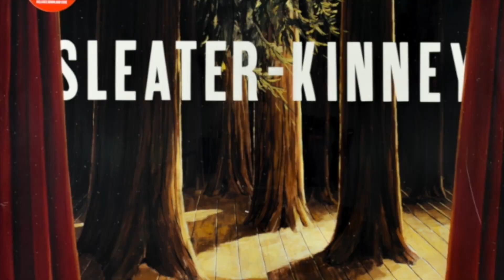Wilco + Sleater-Kinney: It's Time 2021.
Now it's really time. We'll see you in August.

8/5/2021 First Interstate Center - Spokane, WA
8/7/2021 Kettlehouse Amphitheater  - Missoula, MT
8/10/2021 Red Rocks - Morrison CO
8/12/2021 Arvest Bank Theatre at the Midland - Kansas City MO
8/13/2021 St Louis Music Park - Maryland Heights MO
8/14/2021 Cadence Bank Amphitheater - Atlanta GA
8/15/2021 Ascend Amphitheater - Nashville TN
8/17/2021 Salvage Station - Asheville NC
8/18/2021 Altria Theatre - Richmond VA
8/20/2021 Merriweather Post Pavillion - Columbia MD
8/21/2021 Forest Hills Auditorium - Forest Hills NY
8/22/2021 Mann Center for Performing Arts - Philadelphia, PA
8/24/2021 Rockland Trust Bank Pavilion - Boston MA
8/25/2021 Thompson's Point - Portland ME
8/26/2021 Artpark Amphitheater - Lewiston NY
8/28/2021 Pritzker Pavilion - Chicago IL